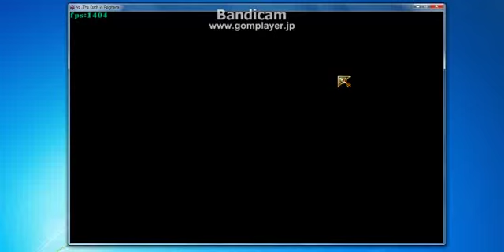ＰＣエンジン版 イース３のＢＧＭでフェルガナの誓いを遊ぼう イースⅢ Ys III PCE ファルコム Ys -The Oath in Felghana 【Falcom】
特別な方法により「ＰＣエンジン版　イースⅢ」から音源をコンバート。
Windows版イース フェルガナの誓いで ＰＣエンジン版のＢＧＭ（CD音源部分のみ）を使用出来るようにしてみました。

「ＰＣエンジン版イース３のＢＧＭでフェルガナを巡る旅」の再生リスト